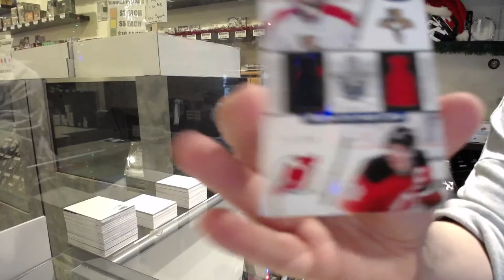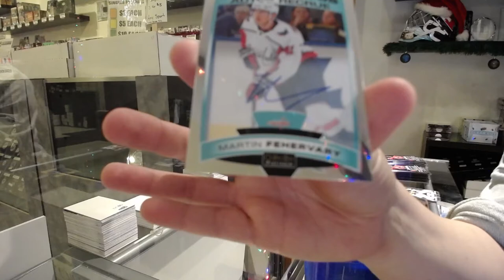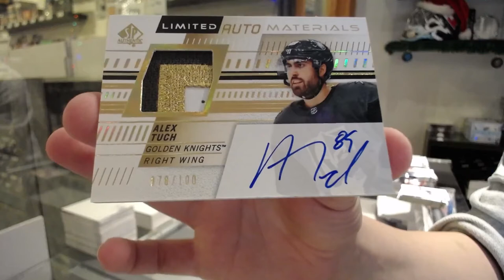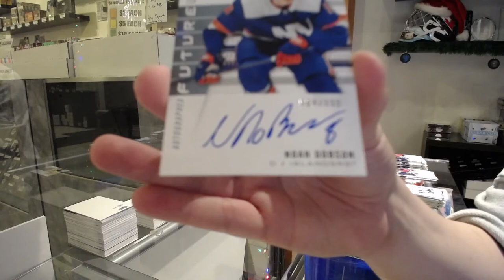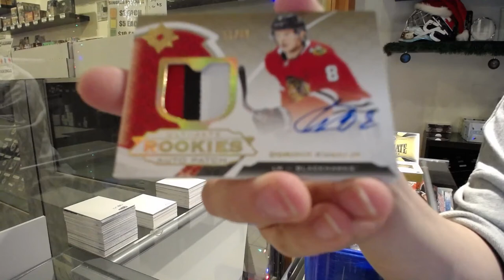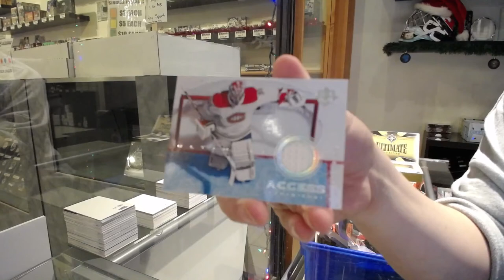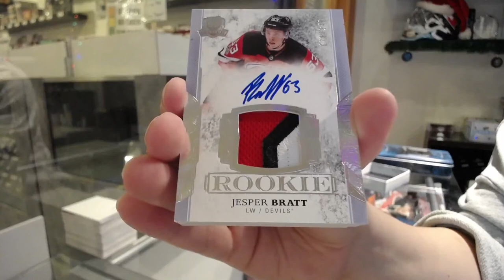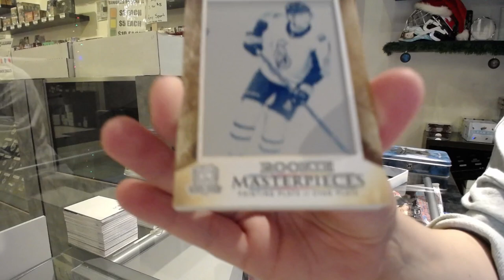10 Box Hockey Mix Break With The Cup - C&C GB #12,979